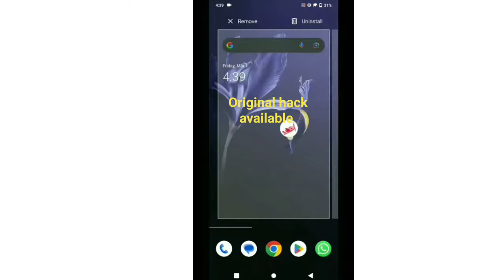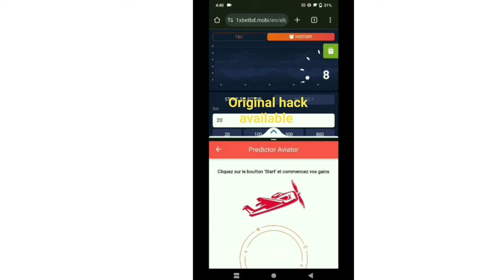aviator hack kaise kare/aviator game hack kaise kare/aviator game ko hack kaise kare/avaitorhack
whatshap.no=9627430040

aviator hack kaise kare

aviator game hack kaise kare

aviator game ko hack kaise kare

aviator game tricks hack kaise kare

aviator game ko hack kaise karen

aviator game kaise hack karen

aviator hack kaise karen

aviator game ko kaise hack karen

aviator game hack kaise karen

aviator hack

aviator ko hack kaise karen

aviator hack app

aviator hack kaise kare live

aviator hack ko kaise use kare

aviator game ko kaise hack karenge

aviator hack trick

aviator bot signals

best aviator game app instant withdrawal

mostbet se paisa kaise kamaye

91 club aviator hack

aviator game hack trick live

aviator game ko hack kaise kiya jata hai

aviator game tricks ko hack kaise kare

betika aviator hack live

11 winner aviator hack kaise kare

aviator

aviator activation code 2024

aviator ko hack kaise karte hai

phonepe gift card se paise kaise nikale

spribe aviator hack live

11 winner game kaise khele

91 club aviator hack live

91 club aviator tricks

aviator game hack kese kare

aviator game hack trick

aviator game tricks live

aviator hack bot

aviator hack free

aviator hack free me kaise le

aviator hack kese kare

aviator ko kaise hack kiya jata hai

aviator predictor hack apk download free

aviator signal bot apk

casino loot

how to play aviator game in 91 club

tc lottery aviator tricks

11 winner game hack kaise kare

1 win app se paise kaise kamaye

1 win aviator game hack kaise kare

1 win aviator game withdrawal kaise kare

1 win registration

1xbet best winning trick

1xbet crash game hack bot telegram

1xbet crash game telegram signals

1xbet crash game trick

1xbet dragon vs tiger

91 club aviator

91 club aviator kaise khele

91 club aviator live

91 club aviator telegram bot

91 club aviator tricks hack

91 club hack live

aviator 2024

aviator game hack link

aviator game hack trick in hindi

aviator game kaise hack hoga

aviator game kaise hack kara

aviator game kaise hack kare

aviator game kaise khele login kaise kare

aviator game login kaise kare

aviator game me login kaise kare

aviator hack app download kaise kare

aviator hack free 2024

aviator hack live

aviator ka hack

aviator kaise hack karen

aviator ko hack kaise kare

aviator ko hack kaise kre

aviator ko kaise hack karen

aviator login kaise kare

aviator predictor

aviator predictor 2024

aviator predictor live

aviator registration kaise kare

aviator software

aviator telegram

aviator tips and tricks

aviator tricks to win

bina sim ke net kaise chalaye

daman aviator

daman aviator hack

daman aviator tricks

daman game winning tricks

hack aviator game

kasar koi chhodo na

live aviator hack

mostbet real or fake

online casino hack

parimatch aviator tricks

parimatch real or fake

phonepe wallet se account me transfer kais...

tc lottery

tc lottery tricks aviator